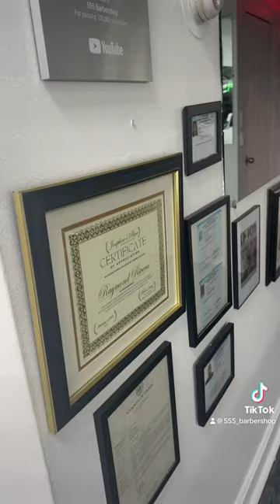6 HOUR PAINT JOB 😱